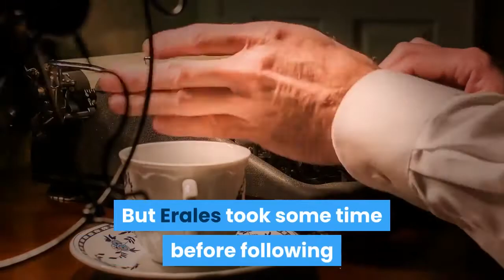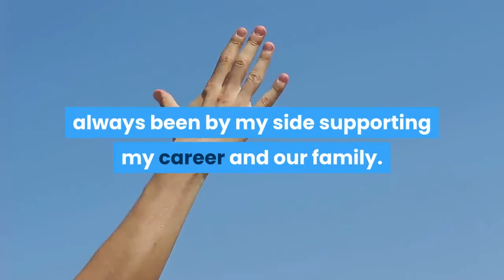‘Top Chef’ Season 18 Winner Apologizes For Affair That Led To His Firing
Chef Gabe Erales, the winner of Season 18 of Bravo’s Top Chef, had something different on the menu today – an apology. Erales, whose victory in the cooking competition made him the first Mexican-American chef to win the event, confessed on Instagram that he had an affair with a coworker. That led to his firing as head chef from the Austin restaurant Comedor last December, after the Top Chef competition was taped in Oregon. The affair and his firing came to light in an interview earlier this month with the Austin American-Statesman media outlet, shortly after his victory was aired. But Erales took some time before following that interview with a public Instagram apology. Philip Speer, one of the bosses at Comedor, told the Statesman that Erales was fired for “repeated violations of the company’s ethics policy as it relates to harassment of women. ”Erales claimed the relationship with his coworker was “consensual. ”In his post today, Erales said his delay in responding after the interview was because he needed “time with my family to start the healing process before making a public statement. ” He added apologies to everyone in his post, most specifically his wife, whom the father of four said “has always been by my side supporting my career and our family. ”Bravo has not commented on the apology. Erales planned to open a new restaurant in downtown Austin called Bacalar in fall 2022 before today’s apology.